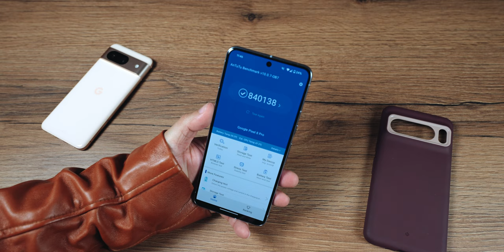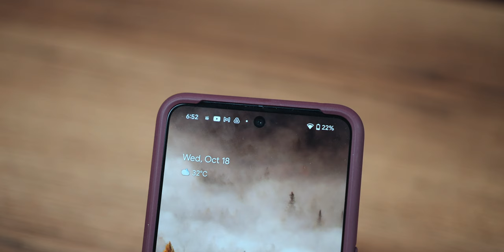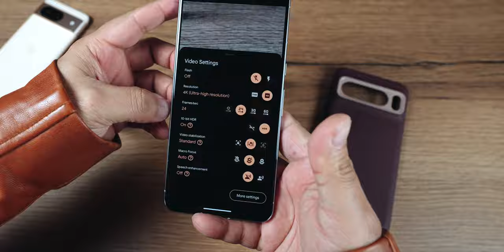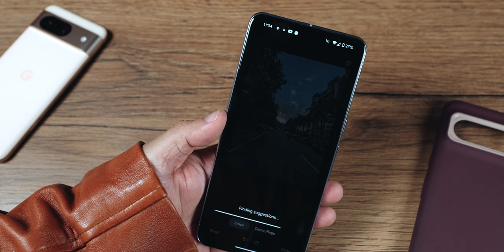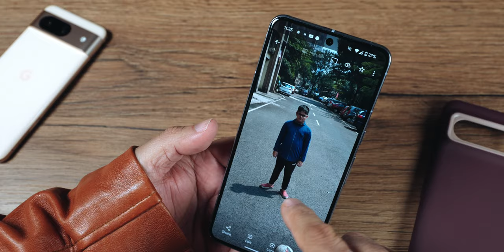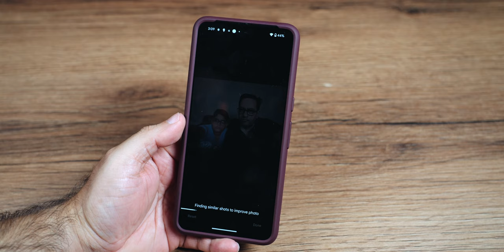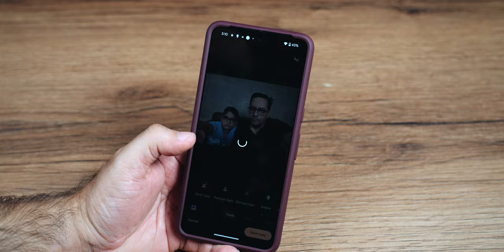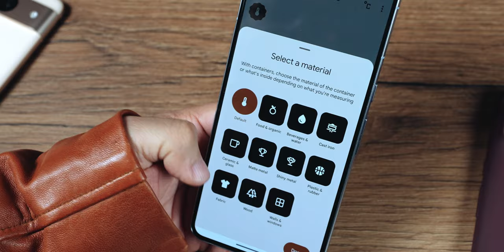Pixel 8 Pro Review - Good Phone, Bad Price!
Here is Pixel 8 and Pixel 8 Pro unboxing, plus Pixel 8 pro review, I loved this smartphone and using it as my primary device. In this video I have covered the following.

- Pixel 8 and Pixel 8 Pro price
- Performance, Benchmark, Throttling, heating and gaming test
- camera AI features with samples
- Heat sensor
- display quality and overall performance.
- also included pixel 8 unboxing and pixel 8 pro unboxing